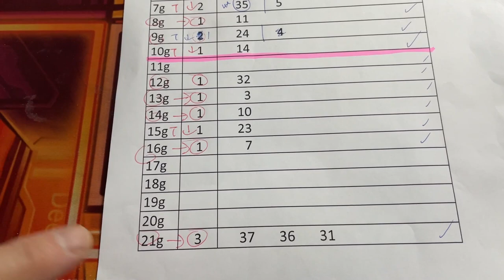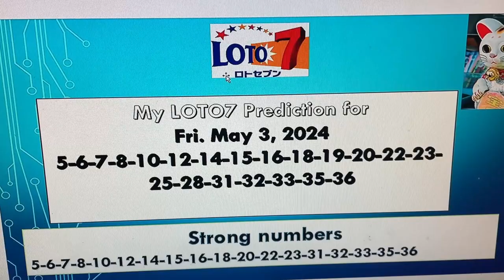My ロト7 prediction for Fri. May 3, 2024-Wow! My prediction captured 5/7 plus both bonus numbers!